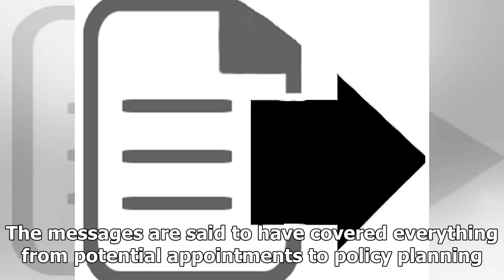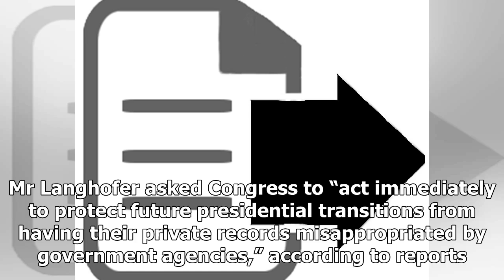BREAKING: Robert mueller has collected tens of thousands of ' trump ' email group forwarding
Lawyer who represented the Presidentelect claims special counsel accessed the messages unlawfully Robert Mueller is investigating alleged Russia interference in the presidential election and possible ...